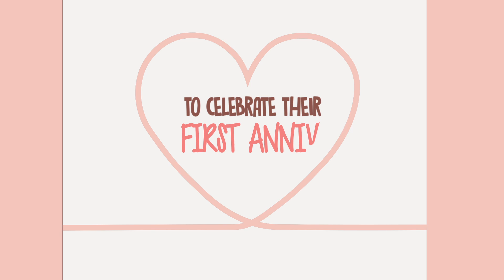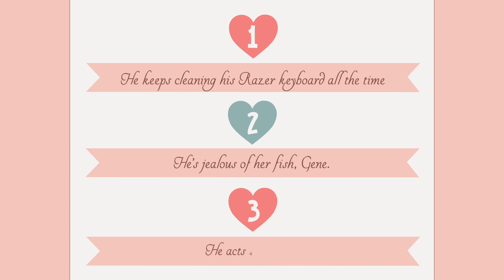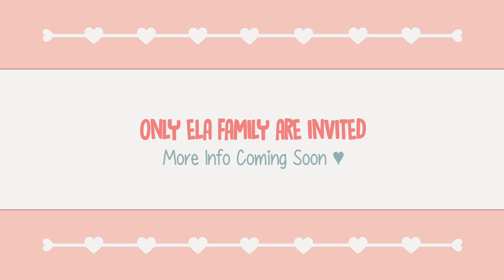ELITE & AMARIS 1ST ANNIVERSARY WEDDING INVITATION!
On March 17, 2018, my boyfriend Legendary`Elite (Nath) and I, Legendary`Amaris (Hara) will be celebrating our 1st Anniversary together! And since our journey was not by ourselves but also with the loving (bullying) support of our ELA Family, we decided to plan events on our special day AND tie the know once more!

Meeting you was the happiest day of my life. I never got the chance to experience the love and bond we had and it was special, unique and it was pure happiness. I love you with the bottom of my heart and I will be yours forever. I love you my love, Jonathan Escote ♥